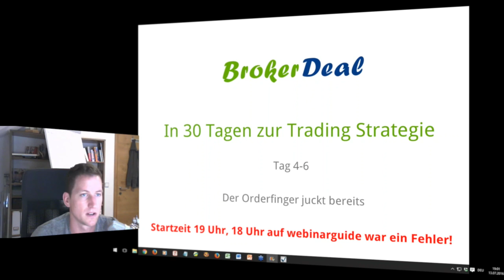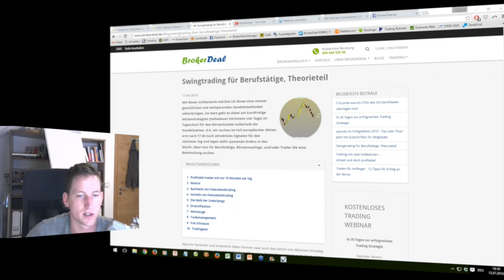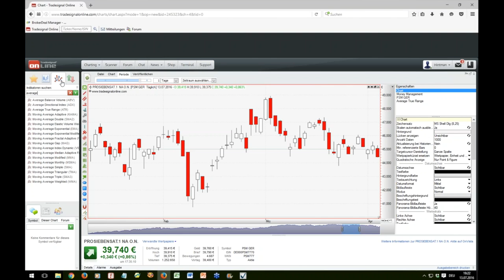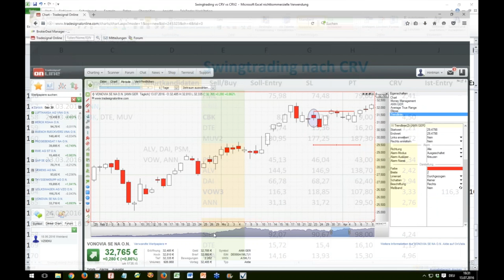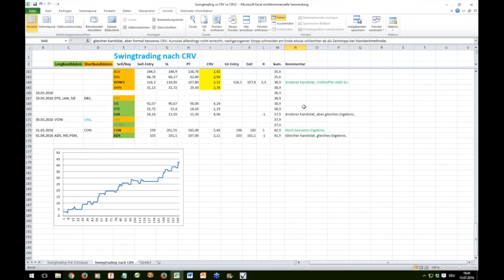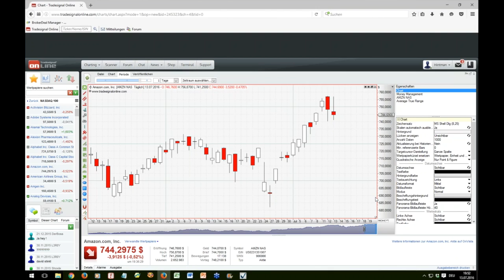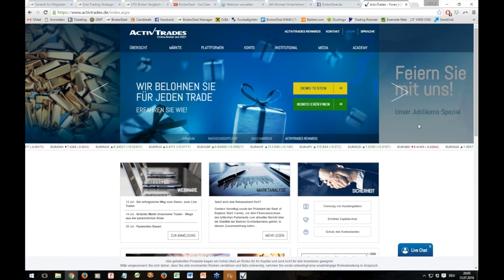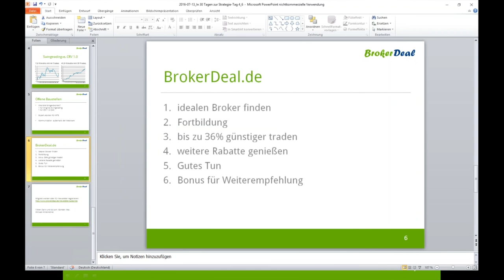In 30 Tagen zur Trading Strategie - Daytrading & Swingtrading - Tag 4-6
Tag 4 bis 6 - Schritt für Schritt zur erfolgreichen Trading Strategie in nur 30 Tagen.

Inhalte dieser kostenlosen Webinarserie werden unter anderem sein:
- von der Idee zum Einstiegssignal
- Chance-Risiko-Verhältnis als Qualitätskriterium
- Management der Positionen im Verlust und im Gewinn
- Backtesting und Optimierung
- Verschiedene Märkte und Zeitfenster im Test
- Umsetzung mit Echtgeld
- Feintuning

Team BrokerDeal